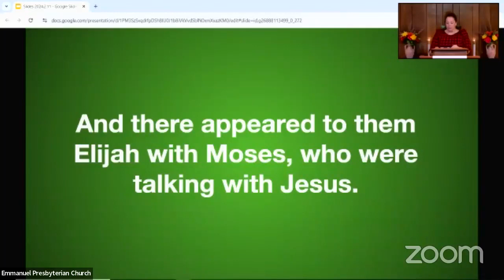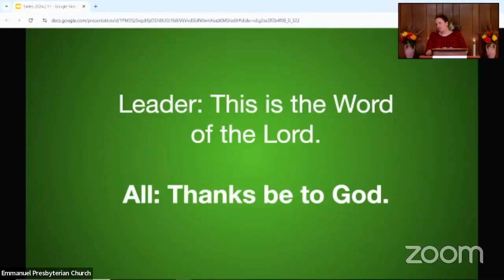Sermon February 11, 2024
"Clear Vision"
(Mark 9:2-9)
The Rev. Dr. Jennifer Blake